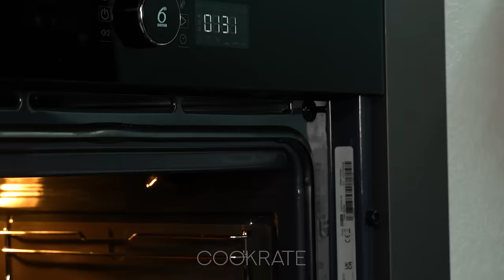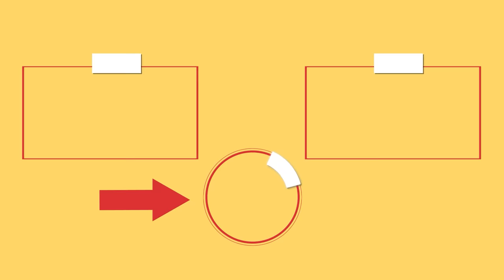Forget the pizza! The best puff pastry appetizer, without baking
Ingredients:
puff pastry: 300 g (11 oz)
prosciutto cotto: 200 g (7.1 oz)
zucchini: 1 pc
mozzarella: 100 g (3.5 oz)
vegetable oil: 10 ml (0.3 fl oz)
black pepper: 2 g (0.1 oz)
salt: 2 g (0.1 oz)
water: 30 ml (1 fl oz)
tomato paste: 100 g (3.5 oz)